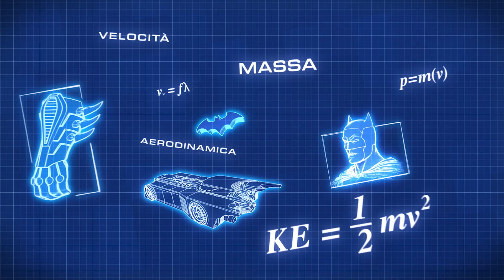Il Laboratorio Scientifico Di Batman | Il mantello-aliante di Batman: Portanza | DC Kids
Josh e Caleb spiegano come vola il mantello-aliante di Batman e mettono alla prova i loro alianti per vedere quali fattori influenzano la portanza!